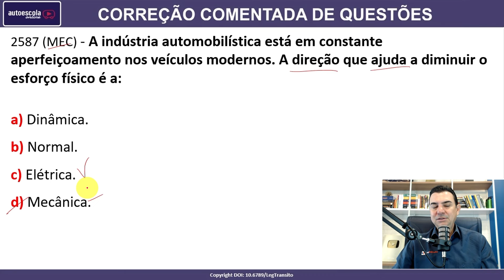A indústria automobilística está em constante aperfeiçoamento nos veículos modernos... #2587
2587 (MEC) - A indústria automobilística está em constante aperfeiçoamento nos veículos modernos. A direção que ajuda a diminuir o esforço físico é a:

a) Dinâmica.
b) Normal.
c) Elétrica.
d) Mecânica.

SIMULADOS ATUALIZADOS